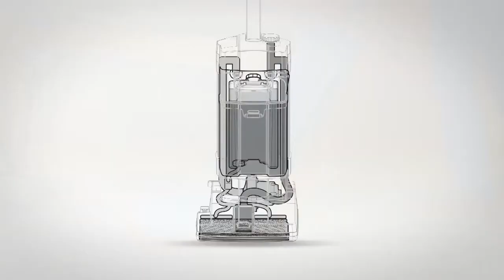Nilfisk SC100 Pedestrian Scrubber Dryer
For more information on the Nilfisk SC100 Pedestrian Scrubber Dryer